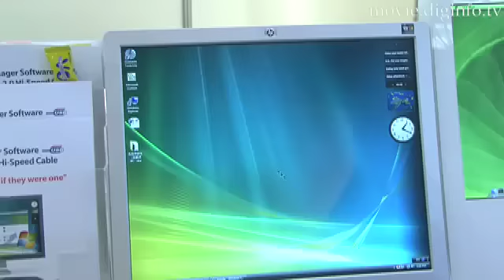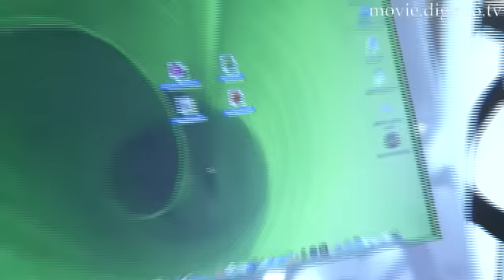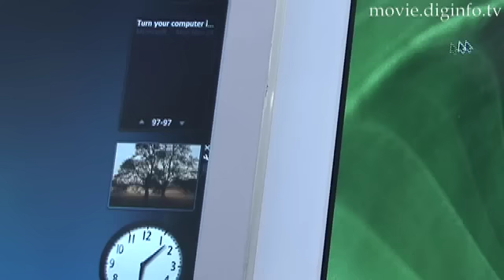異なるOS間で入力デバイス、インターネットをシェア : DigInfo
韓国のCLIXON社(クリックソン)のVCC-400は、異なるOS間で、キーボードやマウス、インターネット接続をシェアできるUSBデバイスです。
IMC Tokyo 2008では、Mac OSXと、Windowsをつないだデモンストレーションを行っていました。このデモではMacとWindowをひとつのマウスで動かしています。このようにポインタの移動 がシームレスに行えますので、従来の様にマウスを持ち替える手間がありません。
テキストの他、ファイルのコピー&ペーストも可能です。
WindowsとMac OSXの他、Linuxもサポートしており、この3つのOS間なら、どの組み合わせでも動作可能です。
現在、韓国の他、カナダのeBayを通じて、北米で販売されており、日本でも今後、代理店を通じて販売を開始したいということです。
韓国での価格は、日本円で10000円程です。

IMC Tokyo 2008